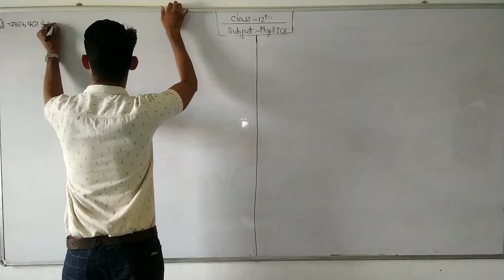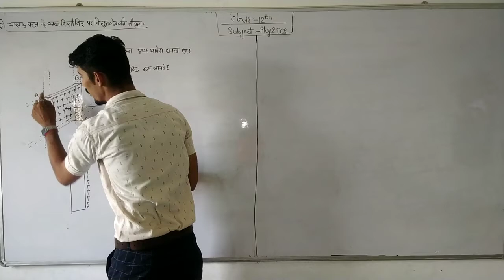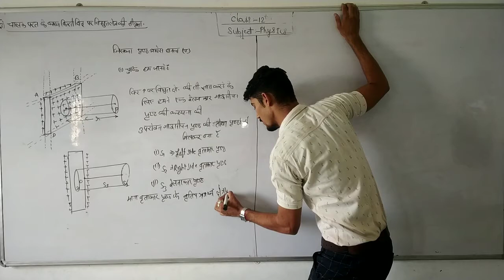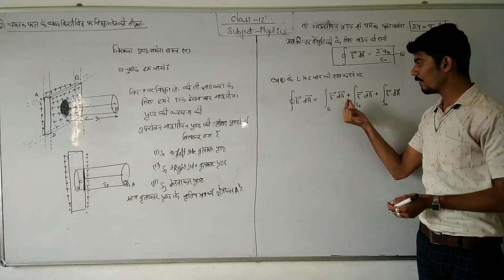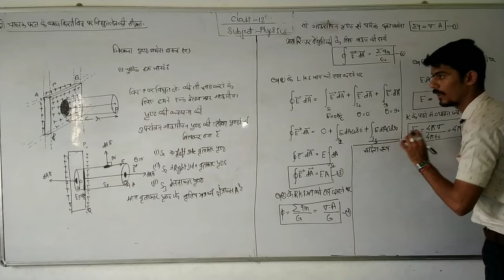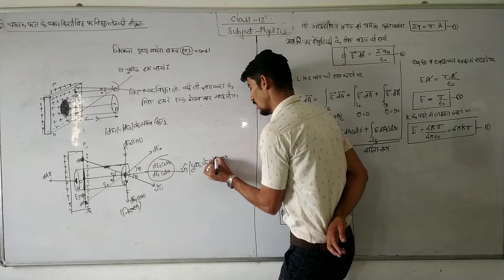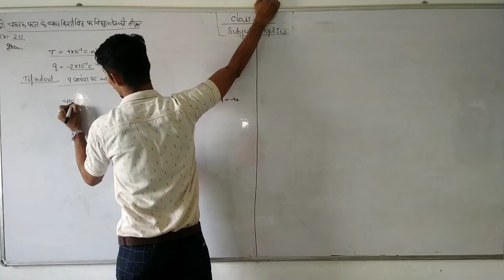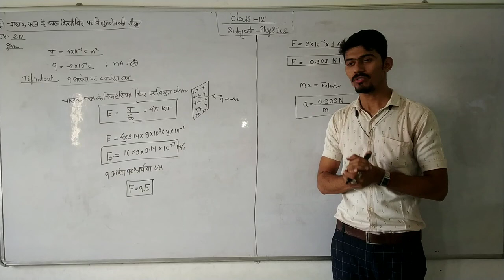Lect.07Gauss's low {electric field intensity due to an uniformly charged infinite conducting plate}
this video on the basis of applications of Gauss's law

03.Electric field intensity due to an uniformly charged infinite conducting plate.

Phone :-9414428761